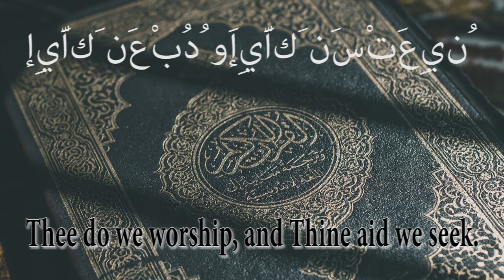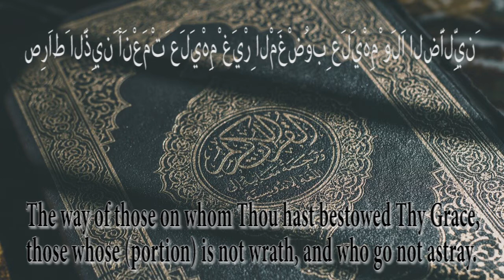Beautiful Recitation of Surah Al-Fatiha 01 | Hanjala Ibne Habib | Arabic & English Translation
1. Surah Al-Fatiha:

1. Bismillaahir Rahmaanir Raheem
2. Alhamdu lillaahi Rabbil 'aalameen
3. Ar-Rahmaanir-Raheem
4. Maaliki Yawmid-Deen
5. Iyyaaka na'budu wa lyyaaka nasta'een
6. Ihdinas-Siraatal-Mustaqeem
7. Siraatal-lazeena an'amta 'alaihim ghayril-maghdoobi 'alaihim wa lad-daaalleen

1. بِسْمِ اللَّهِ الرَّحْمَٰنِ الرَّحِيمِ
2. الْحَمْدُ لِلَّهِ رَبِّ الْعَالَمِينَ
3. الرَّحْمَٰنِ الرَّحِيمِ
4. مَالِكِ يَوْمِ الدِّينِ
5. إِيَّاكَ نَعْبُدُ وَإِيَّاكَ نَسْتَعِينُ
6. اهْدِنَا الصِّرَاطَ الْمُسْتَقِيمَ
7. صِرَاطَ الَّذِينَ أَنْعَمْتَ عَلَيْهِمْ غَيْرِ الْمَغْضُوبِ عَلَيْهِمْ وَلَا الضَّالِّينَ

1. "In The Name of Allah, The Beneficent, The Merciful."
2. "(All) praise is (only) Allah's, the Lord of the Worlds."
3. "The Beneficent, The Merciful."
4. "Master of the Day of Judgement."
5. "Thee (alone) do we worship and of Thee (only) do we seek help."
6. "Guide us (O' Lord) on the Straight Path."
7. "The path of those upon whom Thou hast bestowed Thy bounties, not (the path) of those inflicted with Thy wrath, nor (of those) gone astray."

Background And Meaning:

It is the Makki Surah of the Holy Quran, which means that it was discovered on the Apostle ﷺ of God while He was in Makkah, i.e. before migration to Madina. It was initially the 5th chapter to be disclosed but after Furqan e Hameed was assembled together, it was put at the beginning. Al-Fatiha itself means “The Opening” as this chapter comes right at the start of the Holy Book and serves as a Gateway to read Quran Majeed further. Moreover, it also serves as the starting of Salah. It also has the honor of being the very first Surah that is made known completely. Although it consists of 7 Ayats only, but it still explains the Veneration of the Almighty in a very comprehensive fashion and also is a great means of supplication of asking Allah for keeping one on the right path.

Surah Fatiha Benefits:

- This surah is labeled as As-Shifa, because it has a cure to the disease.
- If you’re in debt or facing poverty this surah is perfect for you, you must recite it.
- It also secures us from the fears of the Enemy, jealousy and evil eye.
- It is the dua that Allah taught himself to the people.